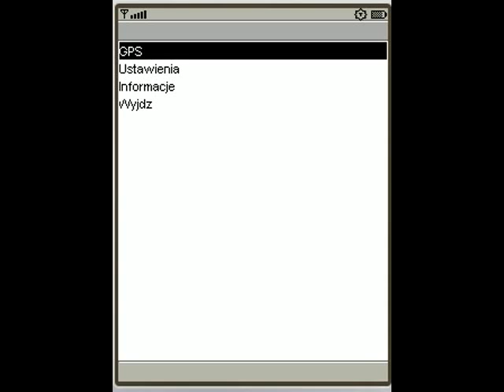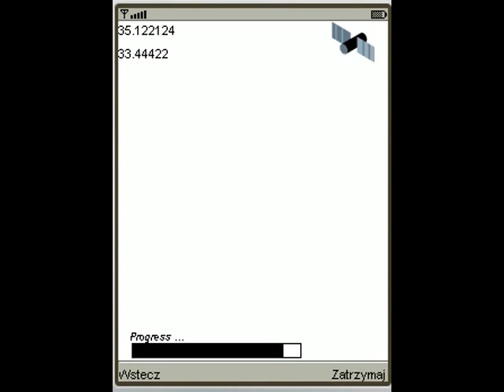Pobieranie współrzędnych przy pomocy midletu